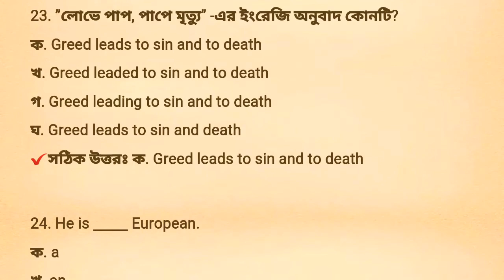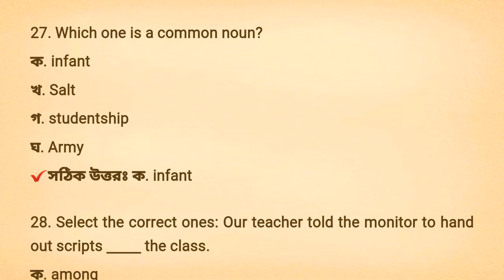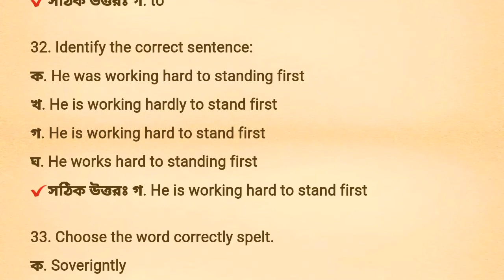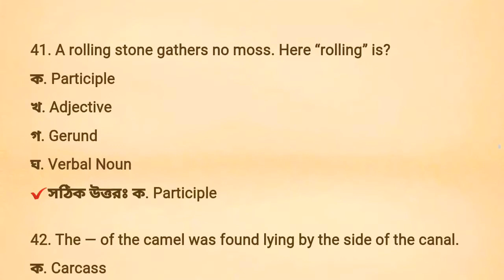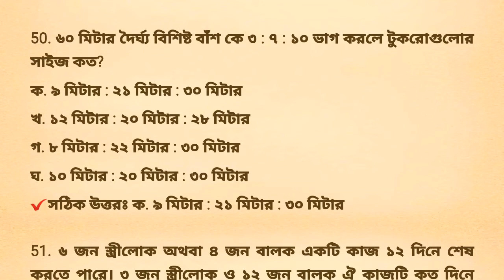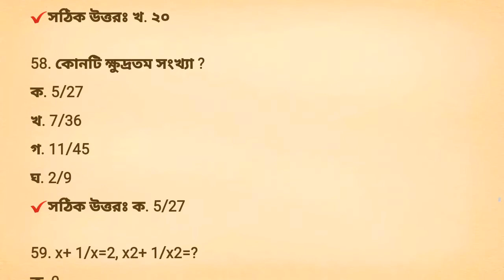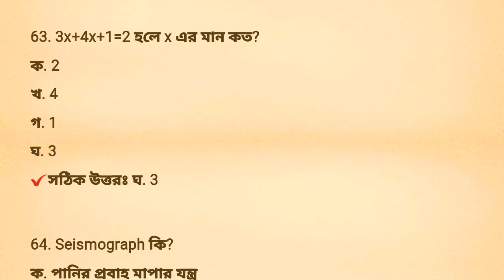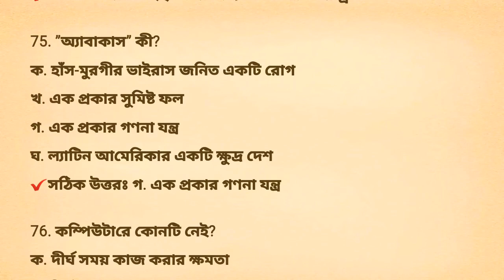প্রাথমিক শিক্ষক নিয়োগ পরীক্ষা ২০১৬ (মুক্তিযোদ্ধা কোটা)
আলোচনার বিষয়বস্তু প্রাথমিক শিক্ষক  নিয়োগ পরীক্ষা ২০১৬ (মুক্তিযোদ্ধা কোটা)  সম্পূর্ণ  সমাধান। চলুন দেখে নেই, primary school teacher question solution 2016